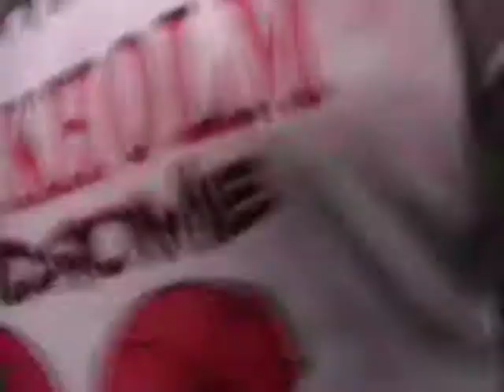stockholm vs worknprogess 2